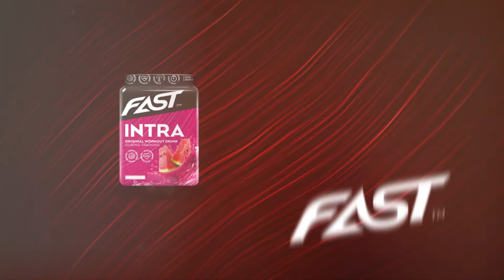Taka/etuviparit maaten | 1 käden taljaviparit | 14.8.2017